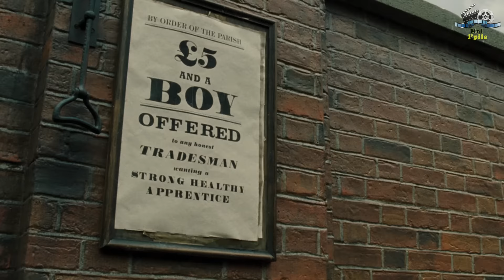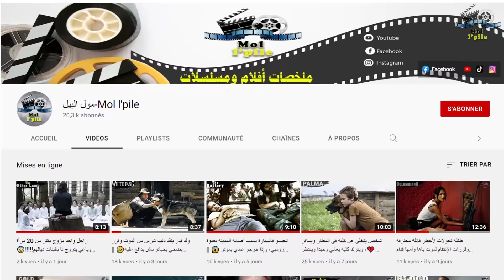ولد صغير يعيش في دار الأيتام😢 يتم ضربه وتعنيفه مقابل الأكل😭فيصبح اغنى واحد في المدينة♥️|| ملخص فيلم🎦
ملخص فيلم Oliver Twist، قصة عن الطفل أوليڤر يتيم الأبوين، تم أخذه إلى ملجأ الأيتام حيث تلقا معاملة سيئة، ونقص في الطعام، بعدها عمل عند صانع توابيت الموتى، فهرب إلى مدينة لندن ليجد هناك اطفال في نفس سنه، يعملون في السرقة فيأخدونه للعيش معهم عند مربيهم ورئيس عصابتهم السيد ڤيݣن، لكن حياته تتغير للأبد بعد ذالك، فماذا حصل؟ مع الكثير من الأحداث المشوقة والمثيرة، تفرجو فالملخص مغاديش تندموا، فرجة ممتعة❤❤

إسم الفيلم  Oliver Twist